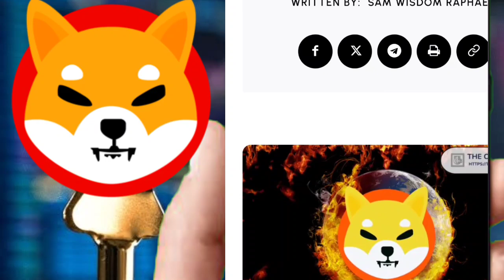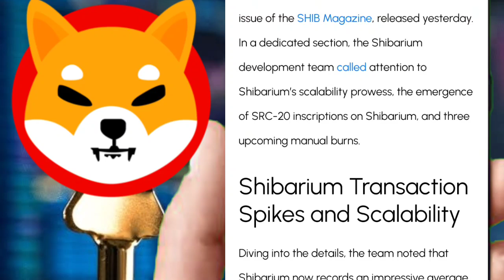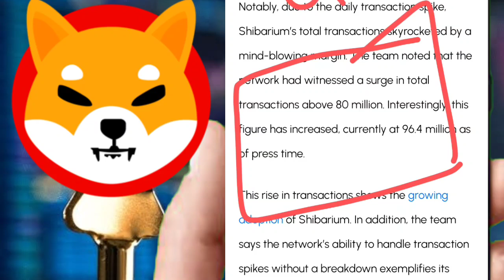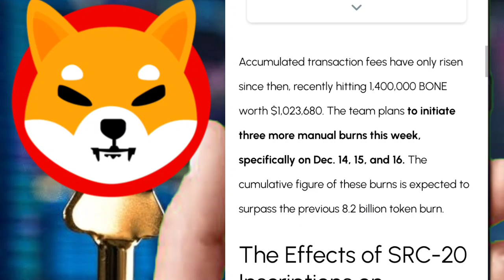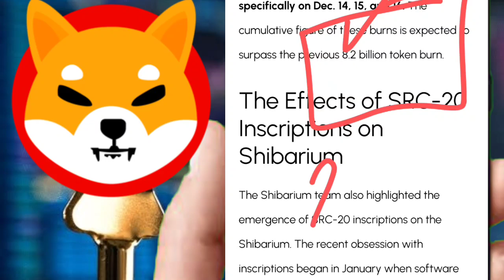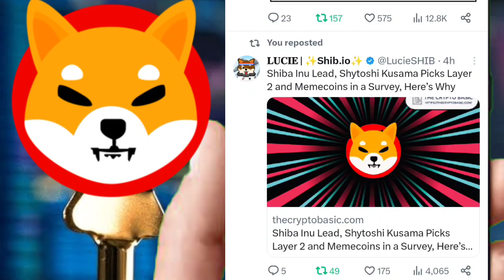SHIBA INU 80,86,000% बढ़ेगा🔥कल होगा धमाका🤑BIG NEWS😱अब जाएगा शिबा ₹1🤑600,000,000,000😱shibainu